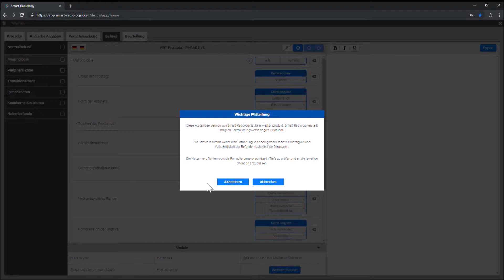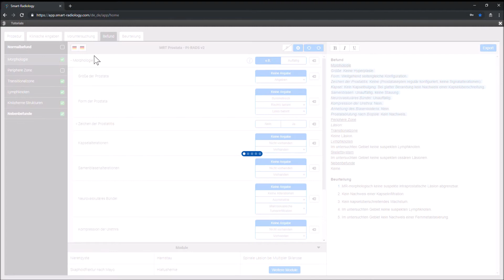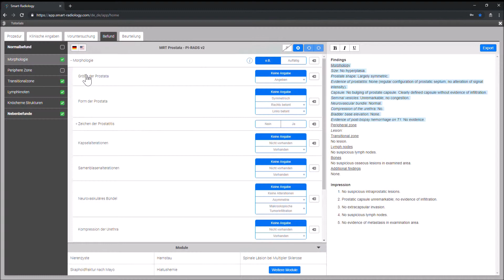Smart Radiology | Tutorial #2 | Deutsch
In diesem Video zeigen wir den generellen Aufbau und die Funktion der Befundungsoberfläche von Smart Radiology.

Sollten Sie noch nicht registriert sein, folgen Sie diesem Link und nutzen Sie 5 Templates kostenfrei!